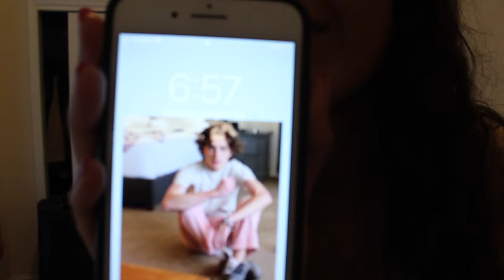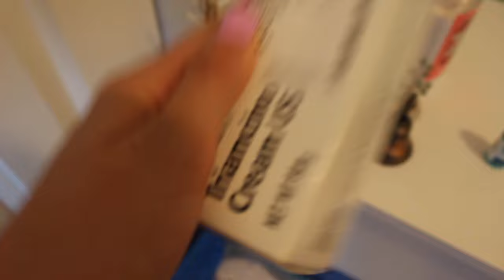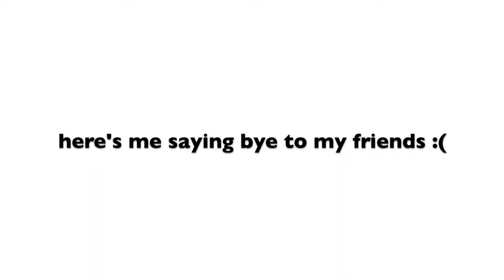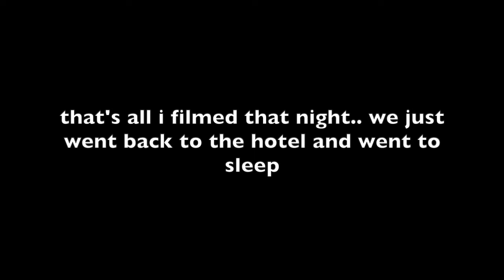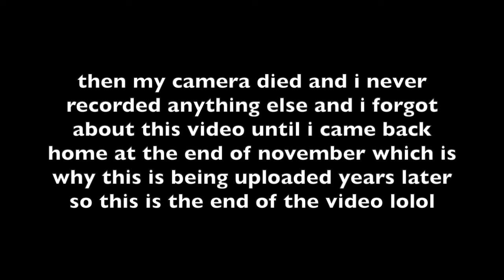moving into cornell university (freshman year 2020)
This is almost 4 months late because I completely forgot about this video, but I decided to edit it and post it anyways lol hope you enjoy me moving into college by myself :)